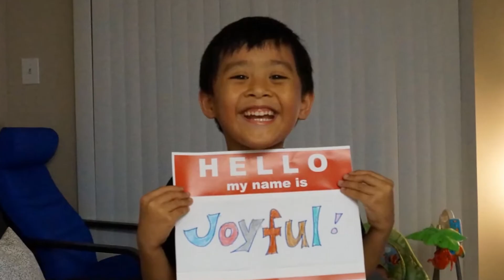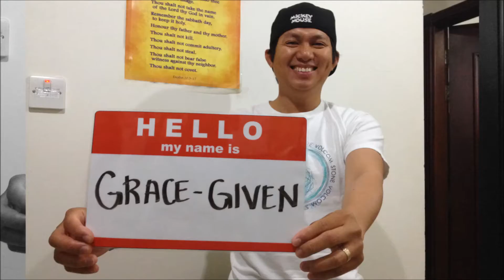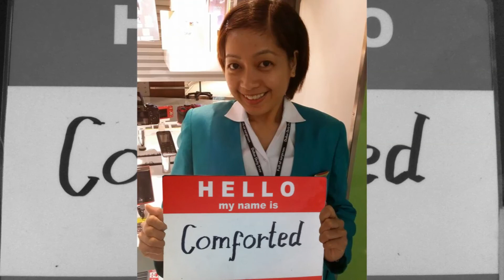Hello My Name Is - JRM Dubai Victorious One